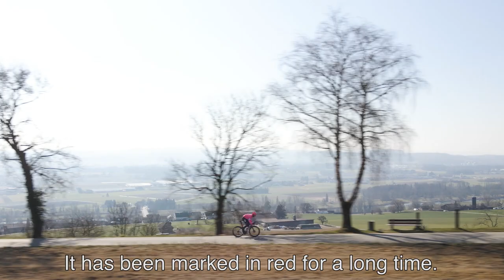TDS 2021 // Interview Series 01/04 // Stefan Bissegger - EF Education-NIPPO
Read the whole interview (DE/EN/FR) at tourdesuisse.ch

Video: roja-films | Music: Patrik Zeller